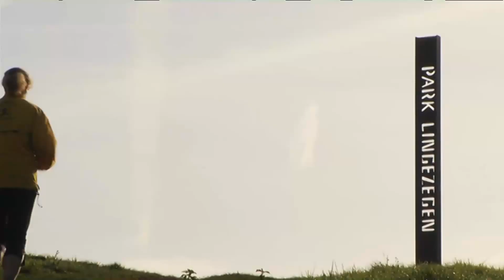Aflevering 2 Park Lingezegen versie2